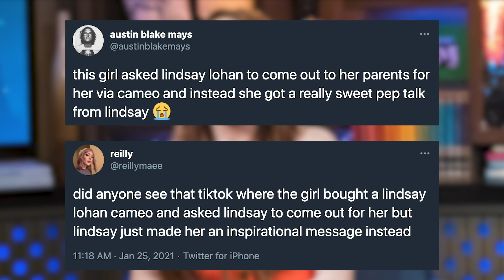Lindsay Lohan Asks TikToker to REMOVE 'Coming Out' Video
After reaching out to a fan to encourage her to come out to her parents in a video, Lindsay Lohan is now asking the fan to remove the video from her public feed.